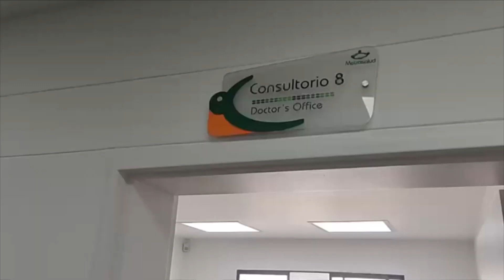Mantenimiento en unidad hospitalaria Doce de Octubre beneficiará a unos 22.000 usuarios